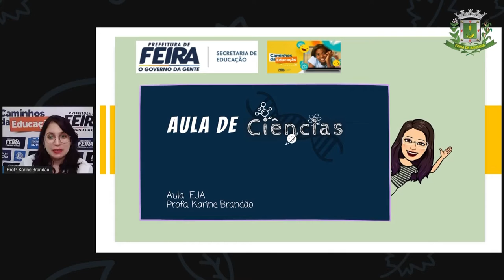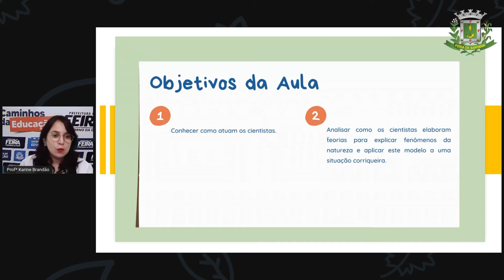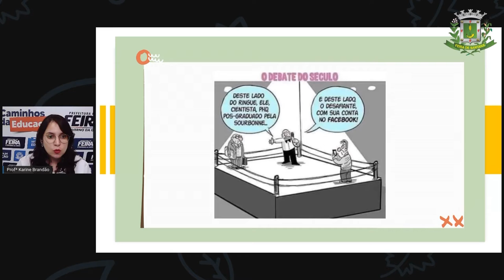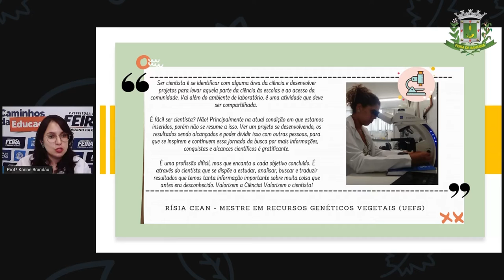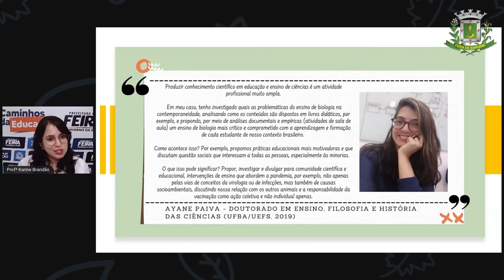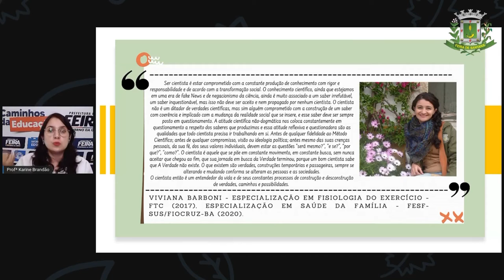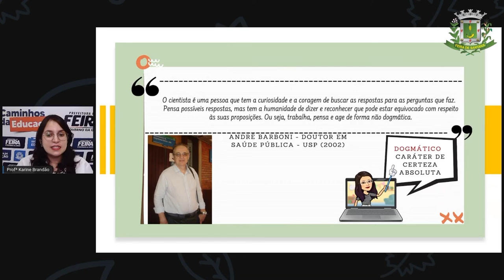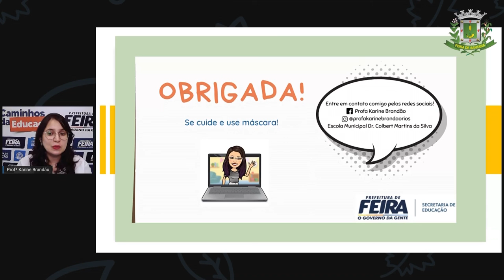2ºSEG ESTÁG IV Aula 03 O que é ser cientista - Ciências da Natureza - Prof.ª Karine